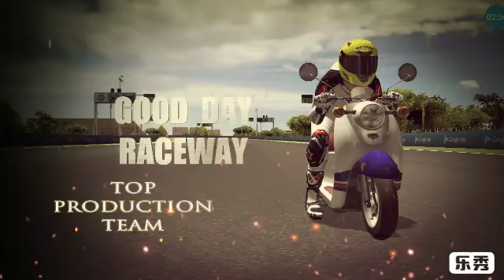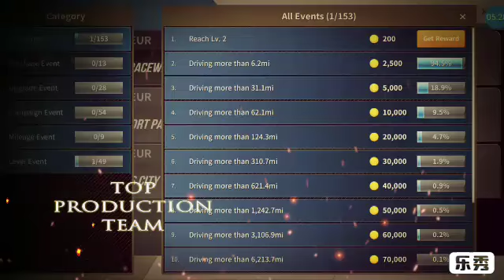Two Wheeler Accessories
Jul 27, 2018 - Kollywood industry actresses are highly talented and they have proved themselves by acting in any roles. Many actresses are expert in riding